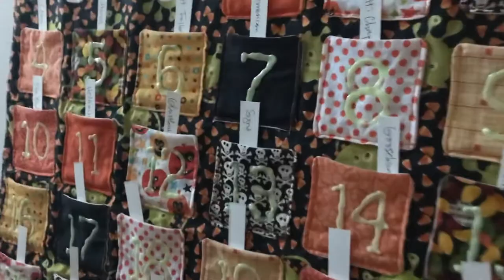THE VILLAGE doesn’t deserve all the flak it gets | I spoiled the twist for myself | Vlog 215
Today we pulled THE VILLAGE out of our calendar. I’m pretty sure that marks the end of the Shyamalan movies. Perhaps we’ll just give some of them a rewatch.